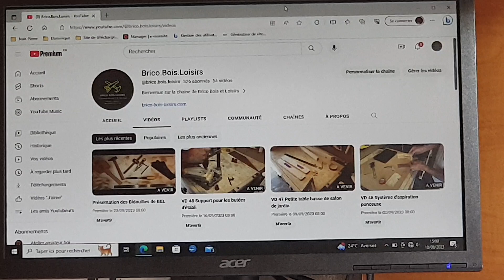Retour de vacances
C'est l'heure de la reprise après des vacances chaudes et méritées